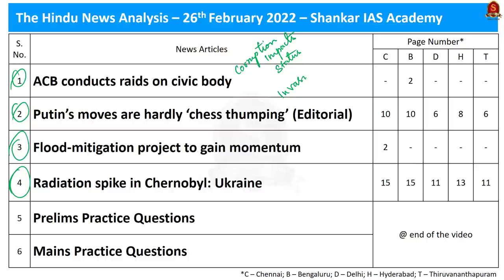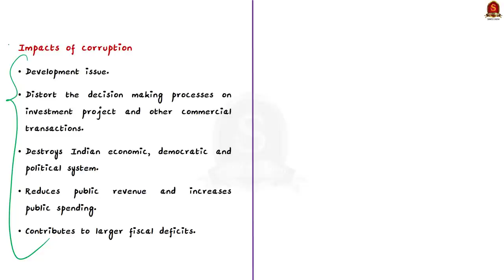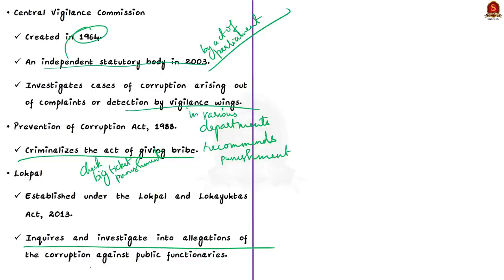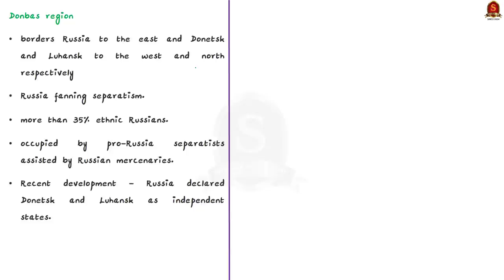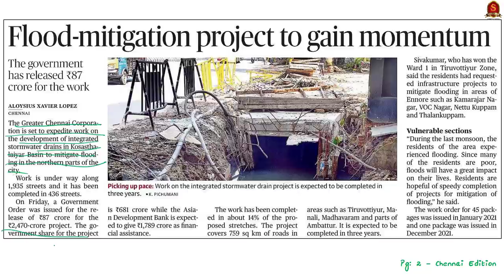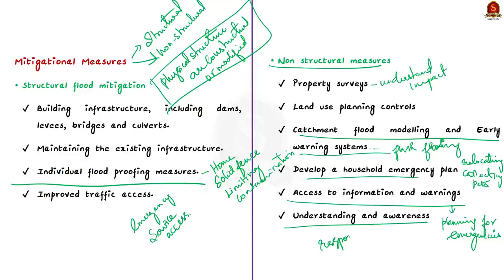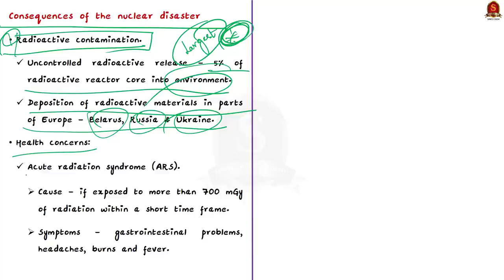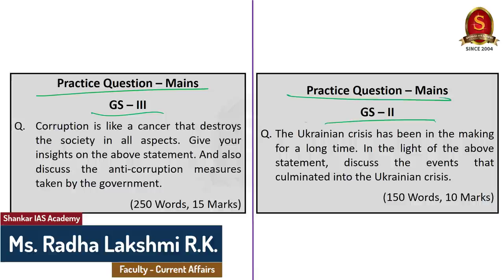The Hindu Daily News Analysis || 26th February 2022 || UPSC Current Affairs ||Prelims'22 & Mains'22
Time Stamping
►►Introduction - 00:00
►►List of Topics - 00:12
1. ACB conducts raids on civic body ( Corruption, Impacts, Status od India in Corruption, Anti corruption measures) - 00:43
2. Putin’s moves are hardly ‘chess thumping’ (Editorial) (Russia Invasion, 3 Circumstances lead to Russian invasion) - 11:44
3. Flood-mitigation project to gain momentum (Structural and non-structural Flood Mitigation) -  21:10
4. Radiation spike in Chernobyl: Ukraine (Chernobyl Location, Disaster, Impacts on Humans) - 27:24
5. Prelims Practice Questions - 33:20
6. Mains Practice Questions - 33:58

Important topics such as Corruption FloodMiitgation UPSC2022 UPSC RussianInvasion Radion NuclearDisaster Chernobyl are vividly discussed in UPSC Civil Services Exam Perspective in this video, with a special Practice cum Revision session in the end.